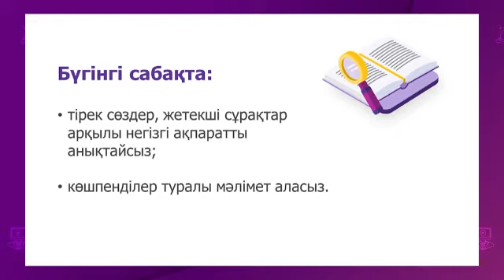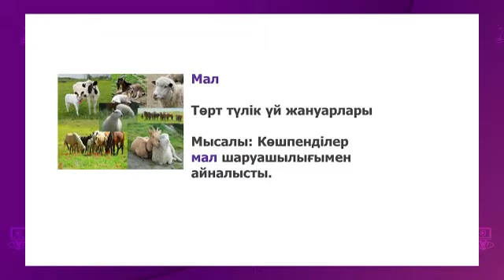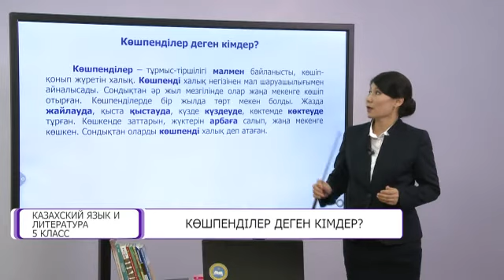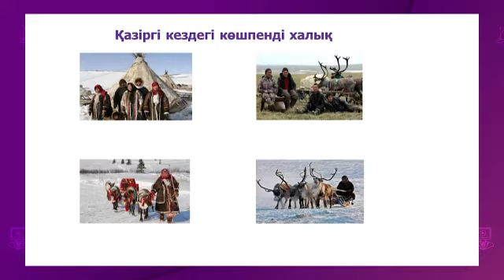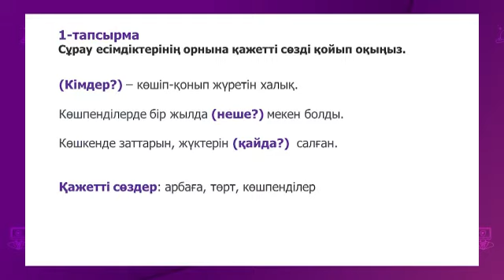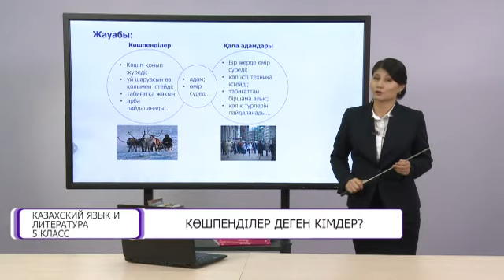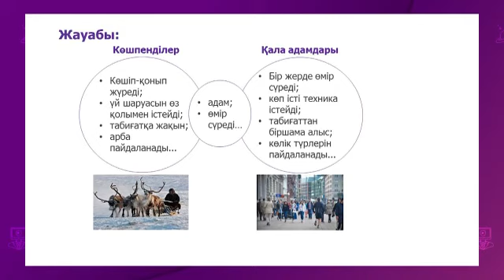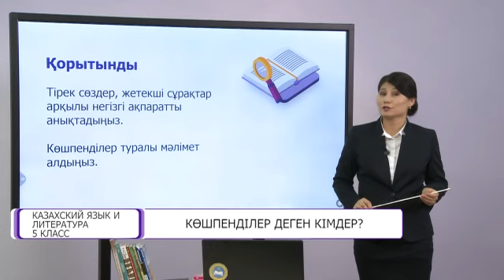Казахский язык и литература. 5 класс. Көшпенділер деген кімдер? /16.11.2020/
Тема урока: Көшпенділер деген кімдер?